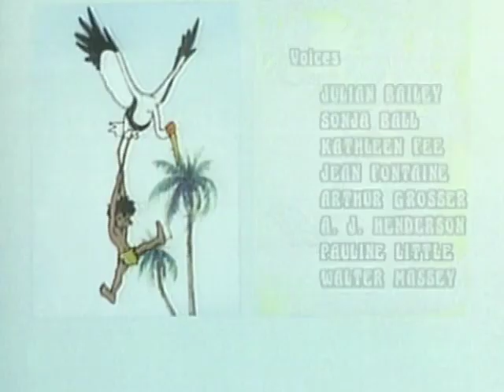The Jungle Book | كتاب الأدغال | الحلقة 6 | حلقة كاملة | الرسوم المتحركة للأطفال | اللغة العربية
Wonderful fairy tales for children. قصص رائعة للأطفال. Enjoy the fun. المتعة سلسلة للشباب. Series for young people.
A world-famous novel by Rudyard Kipling, “THE JUNGLE BOOK” is the story of a boy lost in the jungle as child and adopted into a family of wolves by whom he is named Mowgli. Hunted by Shere Khan, the Bengal tiger, Mowgli is allowed to run with the wolf pack under the protection of Bagheera the black panther and the tutelage of Baloo - the brown bear who teaches the Law of the Jungle to Mowgli and the wolf cubs. Nowadays, many of the beautiful rainforests - such as the one where Mowgli lives - are rapidly disappearing from the earth.